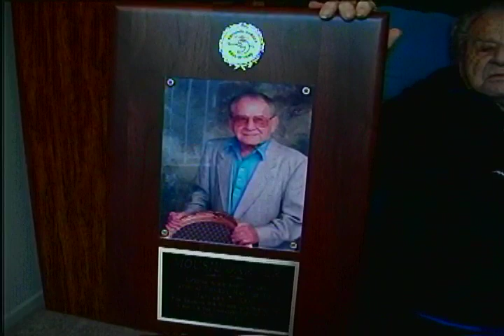Mousey Garner Part II Interview. The last of the Three Stooges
He was born on July 31, 1909 in Washington, D.C.

In addition to big-time vaudeville, Mousie Garner appeared on Broadway and in major national touring companies; in short subjects, feature films and documentaries; on network television, cable and radio shows; and in nightclubs, auditoriums and concert halls.

Mousie Garner made his stage debut as a child in 1913, singing, dancing and imitating Al Jolson in a family musical-comedy act developed by his father. While still a child, Garner entertained soldiers during World War I. By the time he was a teenager in the 1920s, he had already decided upon a career on the vaudeville stage. Garner was part of Ted Healy's new stooges after the departure of Moe Howard, Larry Fine, and Curly Howard. Garner, also known as "The Grand Old Man of Vaudeville", was one of over 20 comedians who worked as part of Ted Healy's stooge act with his cousin, Jack Wolf (father of Warner Wolf) and Richard "Dick" Hakins between 1922 and 1936.[1] He was never a member of The Three Stooges at the same time as Larry Fine, Moe Howard, Curly Howard or Shemp Howard, although he would later join the New Three Stooges in 1975 with official Stooge Joe DeRita for that act's very brief run.